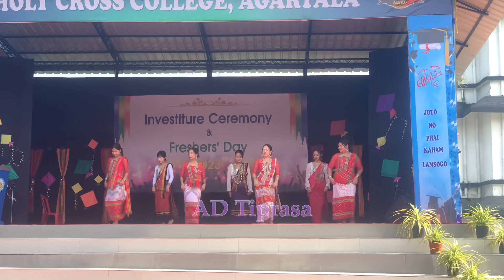Ata Rangjuaha Dance By Holy Cross College Students||AD Tiprasa